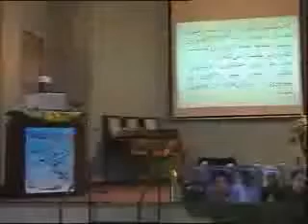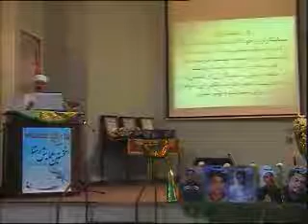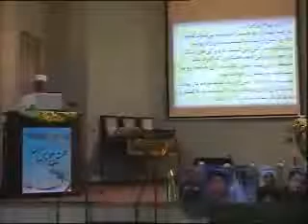جامعه آرمانی زرتشتی در پیمان نامه نیاکان زرتشتی ما